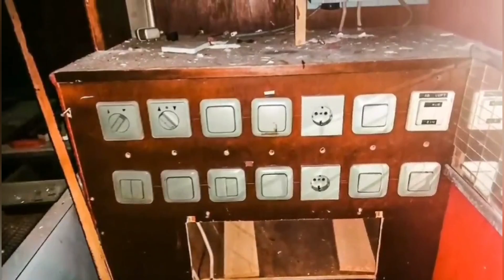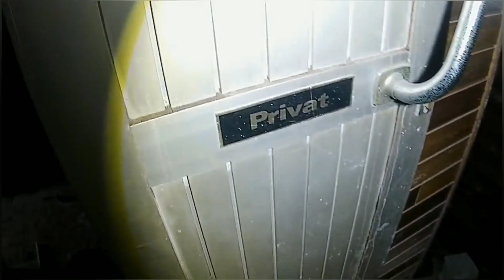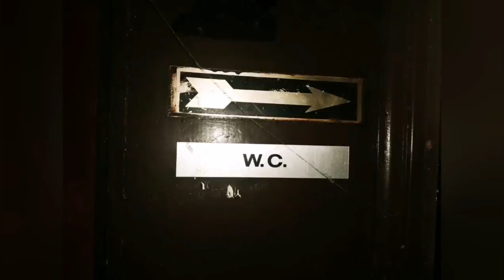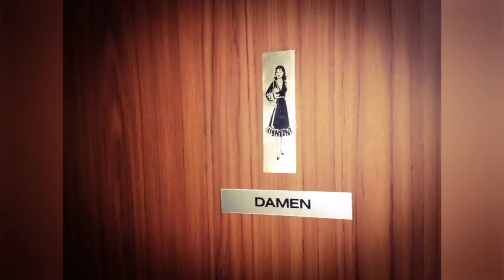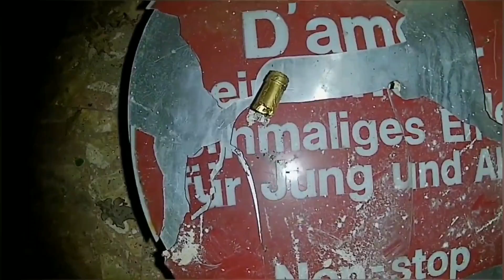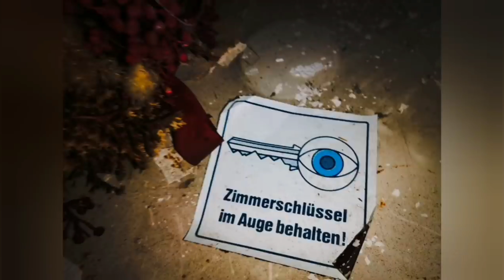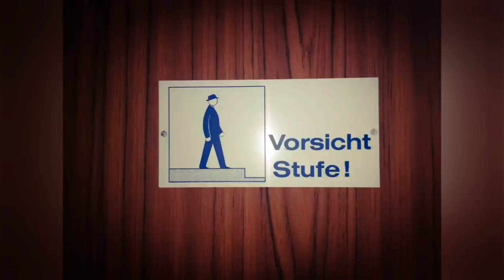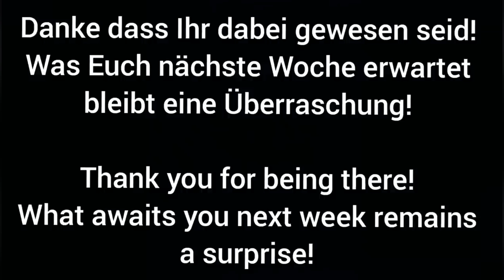Urbex|Lost Places - Das alte Freudenhaus (REUPLOAD)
Die wilden, hemmungslosen und freizügigen Partys sind lange vorbei!
Man kann nur noch ahnen, was hier wohl los war..
Euer USH Team

The wild, uninhibited and revealing parties are long gone! One can only guess what was going on here. Have fun with the video! Your USH team